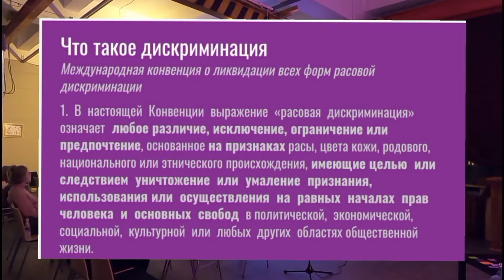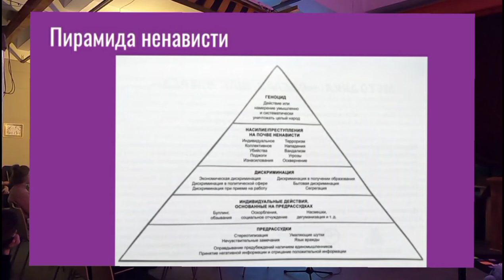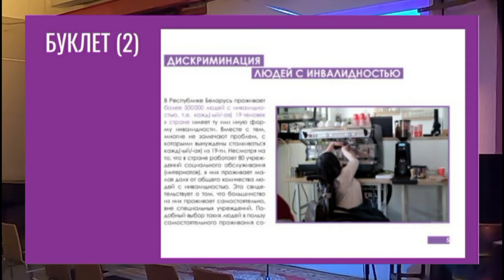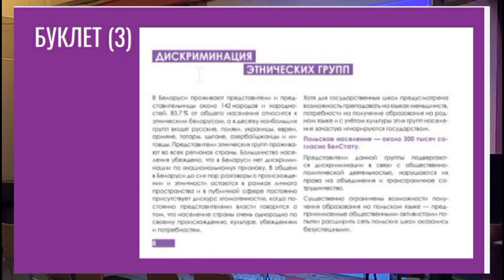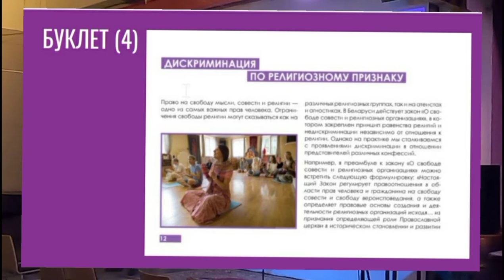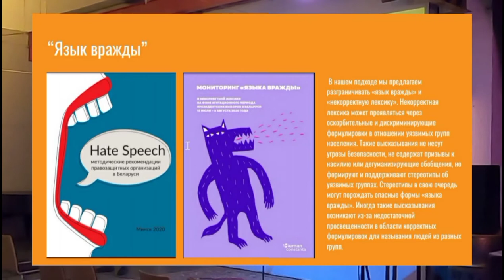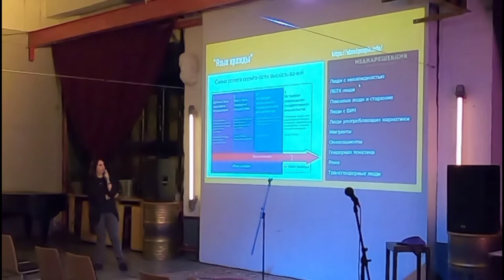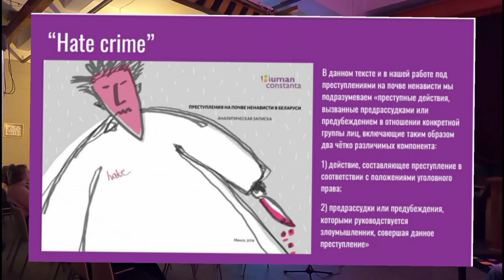«Почему я занимаюсь темой дискриминации» - лекция от Насты Лойка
22 марта 2021 года в Минске состоялось лекция в рамках встреч «Корпус говорит» о личном опыте и подходе работы с темой дискриминации от правозащитницы Насты Лойка. Лекция проходила как одно мероприятий ежегодной «Недели за равенство и инклюзию»